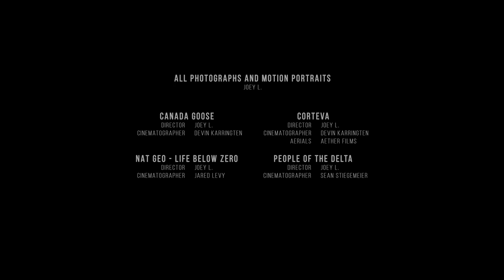Joey L. Photographer and Director's Reel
Brand new reel of my directing & photographic work.

Featuring this cornucopia of subjects: Sarain Fox and her mom Banakonda, both indigenous rights activists from the Anishnaabe nation. Alysa McCall, Director of Conservation for Polar Bears International. Arctic explorer Ben Saunders, who has crossed both the North Pole & South Pole on solo expeditions. Champion dog sled racer Lance Mackey and his father Dick. Emmy Award winning filmmaker Greg Kohls dirt and his son. Generations of agriculturists from USA, Canada, Vietnam, South Africa. Actors Robert De Niro, Michael K. Williams, Billy Campbell, Jesse Johnson, Matthew McConaughey, Wes Studi, Rosamund Pike and Christian Bale. David Beckham. Sue Aikens from Life Below Zero. Kara, Dassanach, Arbore and Hamar tribes from Ethiopia’s Omo Valley. YPG fighter Agiri and other Kobanê residents. Firefighters and civilian volunteers in Qayarrah, Iraq.

Thanks to editor Jon Connor for putting this powerful sequence together. Additional cinematography work beyond the setups I did for motion portraits is by the talented Devin Karringten, Aether Films, Sean Stiegemeier and Jared Levy. Thanks to Joe Fellows at Make Productions for the compelling motion graphics that helped merge my still work with motion work.

Special thanks to Great Bowery, Patricia McMahon Photography, Sudest 57  and everyone else who collaborated with me on these projects over the years.